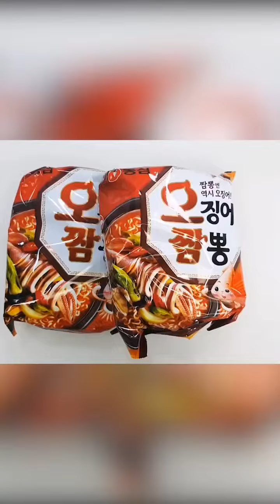Super large octopus food